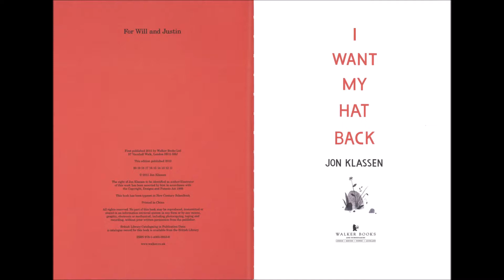英語絵本『I Want My Hat Back』朗読音声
2017年7月よりコスモピア・オンラインショップで販売開始！

2013年コルデコット賞を受賞した、カナダ人イラストレーター、ジョン・クラッセンの絵本。クマは自分のお気に入りの帽子をなくしてしまいました。森の動物たちに、自分の帽子を見なかったと尋ねて歩いて行きますが、なかなか見つかりません。でも、ちょっと待って。絵をよく見てみると、どこかにヒントが隠されているかも？　邦題：『どこいったん』。